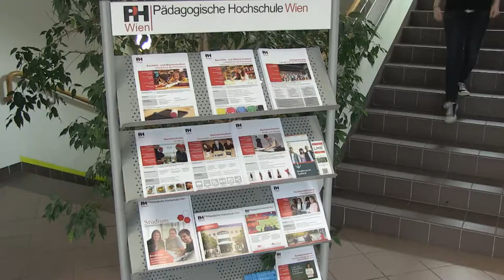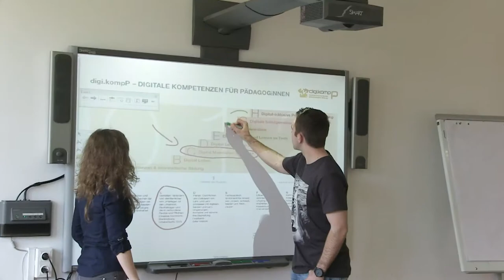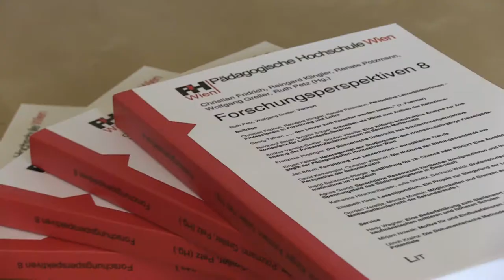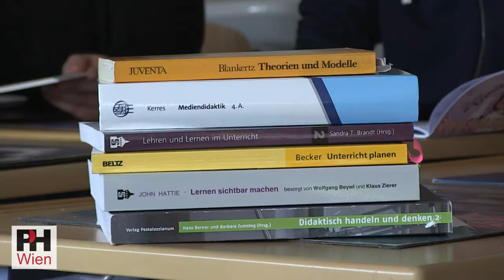University College of Teacher Education Vienna – An Overview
The promotional video for PH Wien was produced in cooperation between the University College of Teacher Education Vienna and the HLW 10 (a vocational school at Reumannplatz).

Pupils of HLW 10 produced the video in the optional course “Media production”. They created the storyboard based on a script by PH Wien and were also in charge of camera work. The film teams were supervised by their teachers.

Pupils and teachers of HLW 10, lecturers and students (especially student representatives) of PH Wien, pupils and teachers of the PH Wien practice schools, as well as administrative staff participated in the filming process.

The soundtrack was composed, arranged and performed by musicians of PH Wien (Hans Peter FREUDENTHALER, Gerhard TAUBER, Herbert HABELER and Dietmar WELUSCHNIG).

Period of making: January to November 2017

The promotional video “Imagefilm PH Wien“ is protected by copyright.